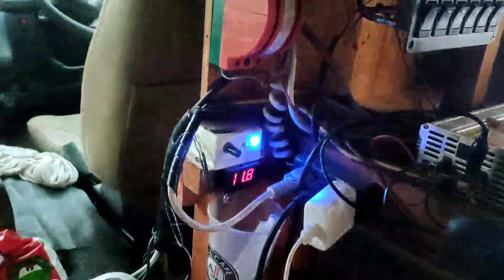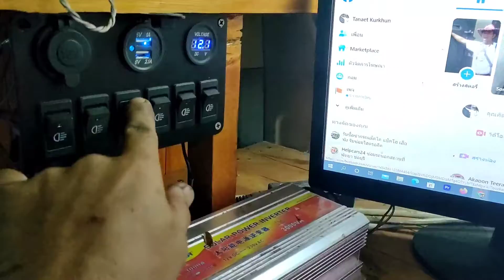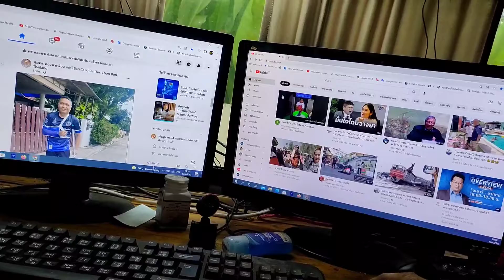รถตู้แค้มเปอแวน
แค้มเปอร์แวน